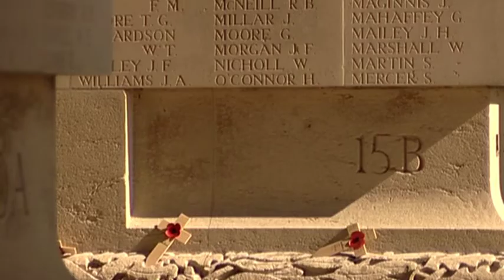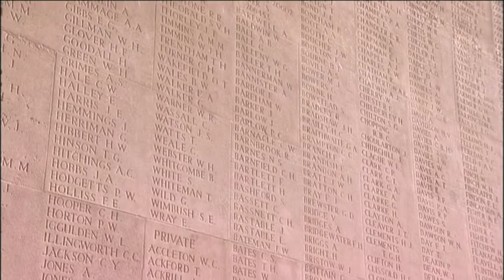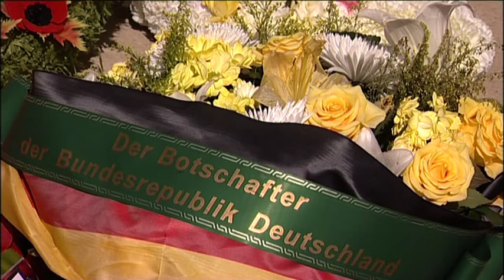Walking the Western Front Somme: Part 1 Trailer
Pen and Sword Digital has teamed up with Ed Skelding Productions to create a small selection of high quality films on the First World War. Presented by well-known historian and acclaimed filmmaker Ed Skelding and with key guests such as Nigel Cave, an experienced historian and series editor for the hugely popular Battleground series of books, these highly knowledgeable films put the viewers in the key locations of battles and make you feel part of the tragic events. Starting with two films on the history of Ypres, three further films will be released in 2012 and 2013 describing the main battles on the Somme.